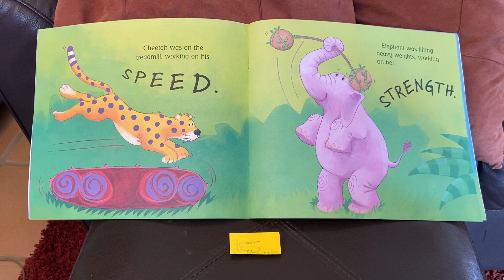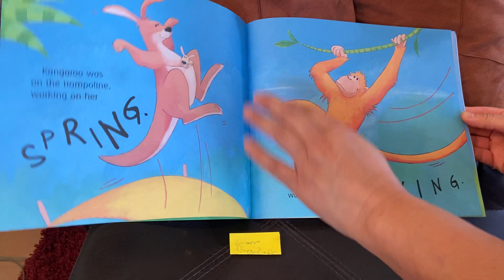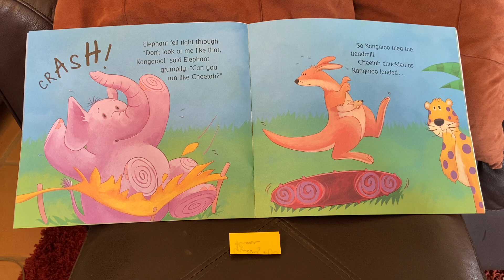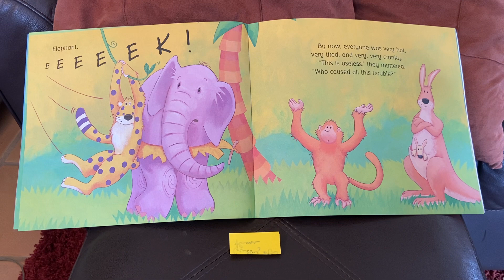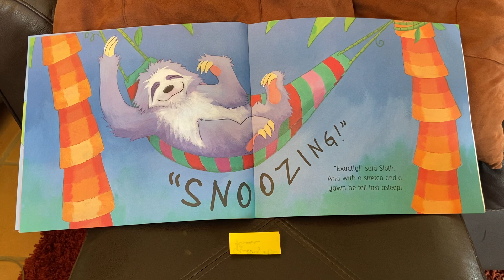Wk 5 Tuesday Storytime: The Very Sleepy Sloth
Activity:  Listen to this fun story about how jungle animals are different.  What do you think the author wants you to learn from this story?